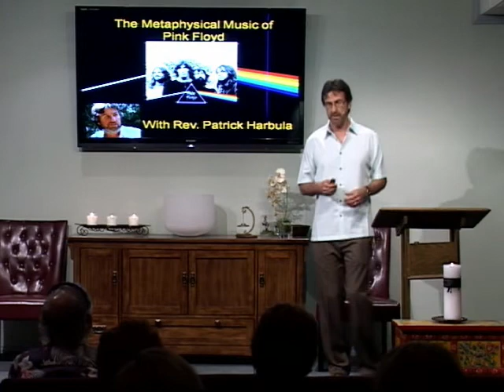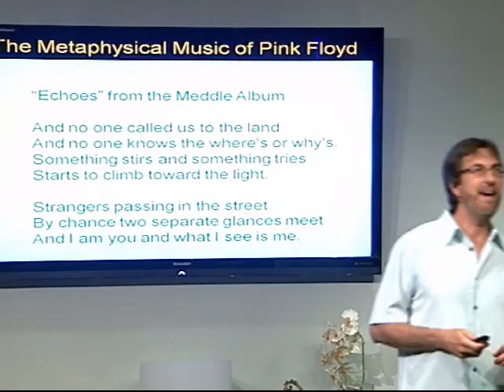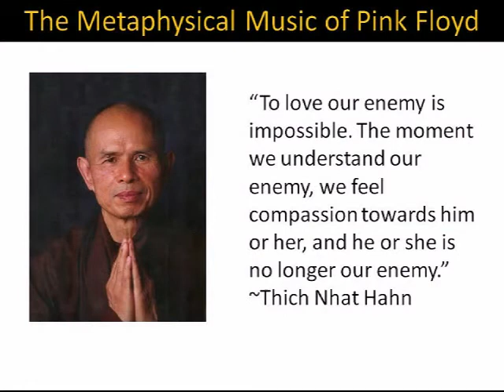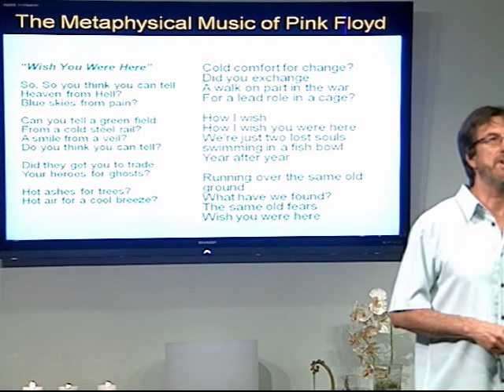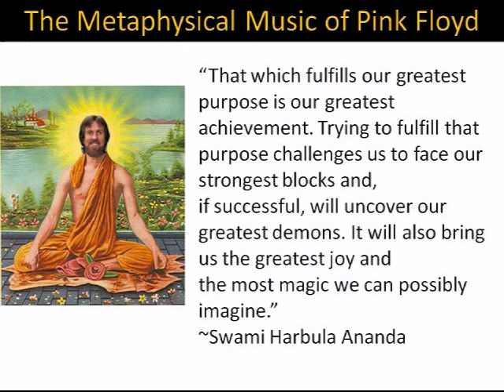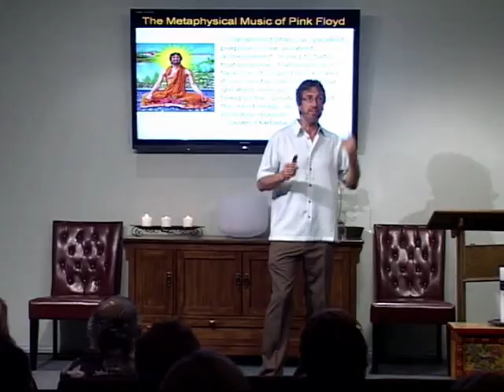The Metaphysical Music of Pink Floyd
Sunday Morning Service with Rev. Patrick Harbula